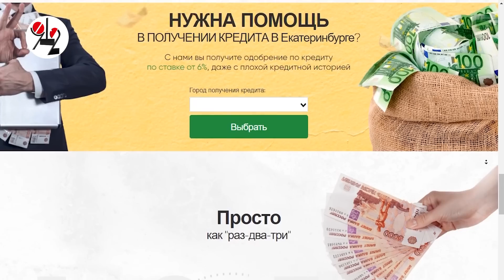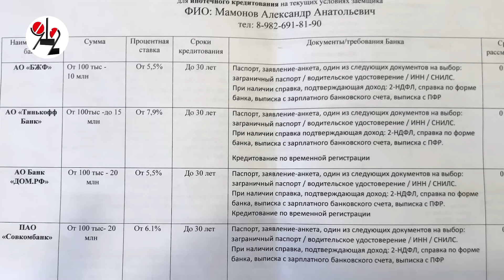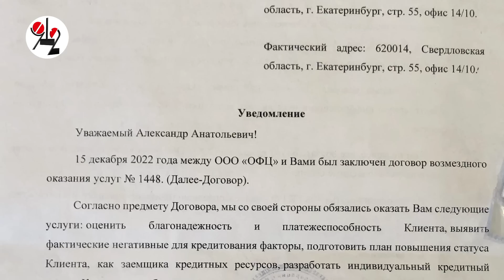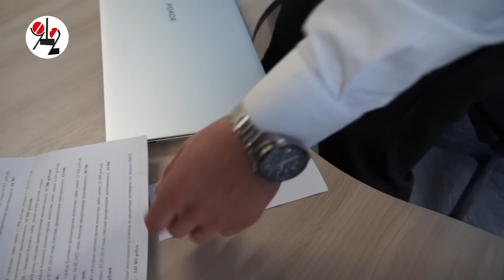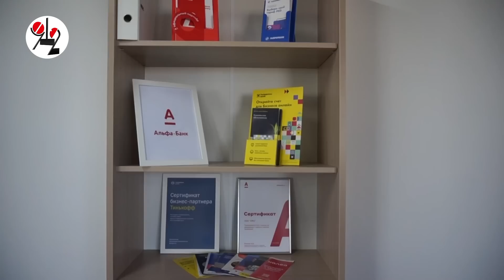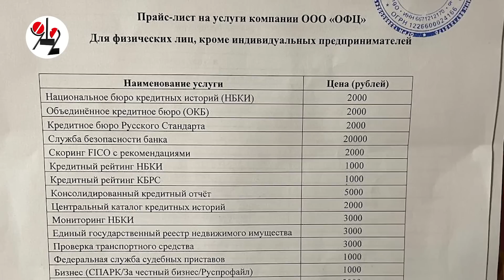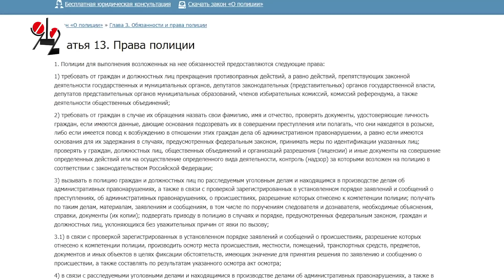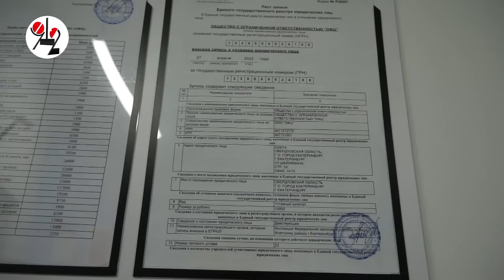Алло, вам одобрен кредит! Не ведитесь! Обман!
Завершающий расследование ТАУ репортаж о деятельности в Екатеринбурге псевдокредитной организации "Областной финансовый центр". Покупая (воруя?) у банков номера, заёмщиков, которым банки отказали в кредите, аферисты звонят людям и сообщают, что кредит им одобрен. Берут с людей немалые деньги, а затем под вымышленным предлогом, обвиняют клиентов в нарушении условий договора. Потерпевшие обращаются в полицию, но правоохранители с улыбкой смотрят на их беды. Желающим помочь герою репортажа - Виктору Сёмику номер карты: 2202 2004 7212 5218 (сбер) Виктор Иванович С.